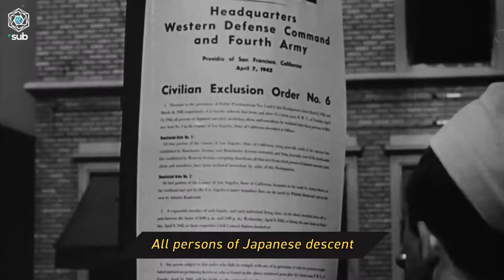Lesser Known // Ralph Lazo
Real life heroism exists in the gestures and acts of kindness we don't always hear about. To provide solidarity and create a dialogue against injustice, Ralph Lazo is one of these heroes. Watch Ralph Lazo Stand Up for Justice in his own way. ✨